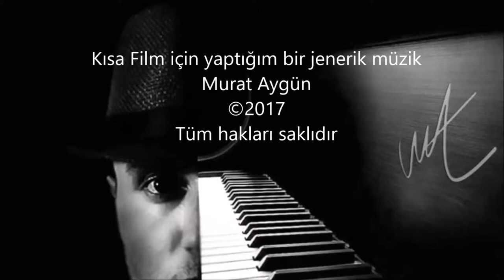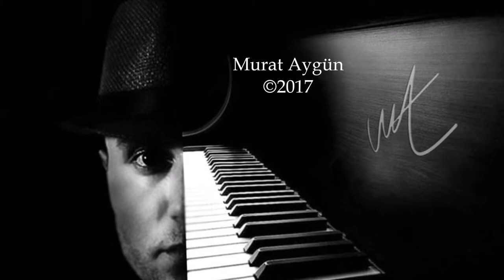"Hayallerini müziğe yansıt, duygularını kalbe..." Murat Aygün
Müzik
Murat aygün